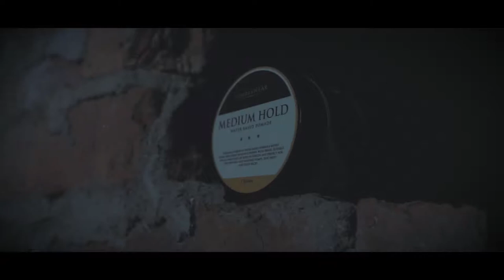Master Of Detailing - Carl The Barber (Karem) in Collaboration with Ombakwear